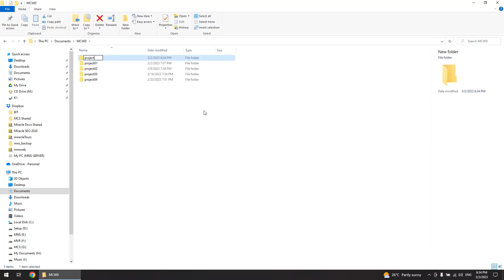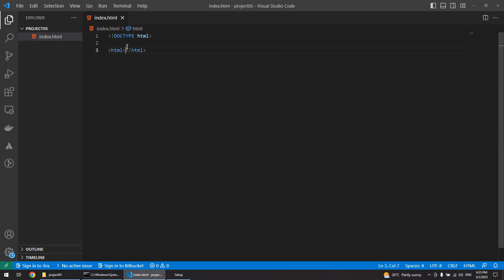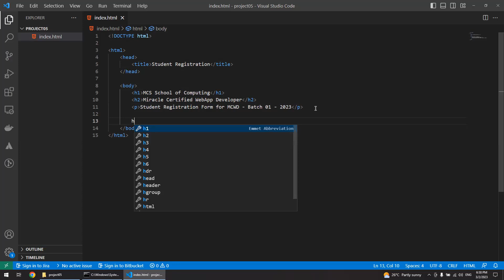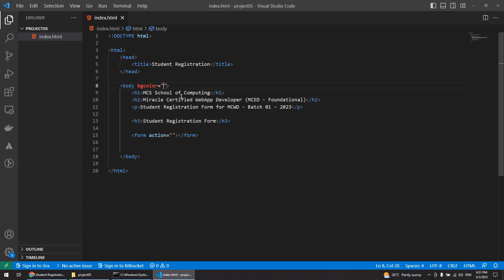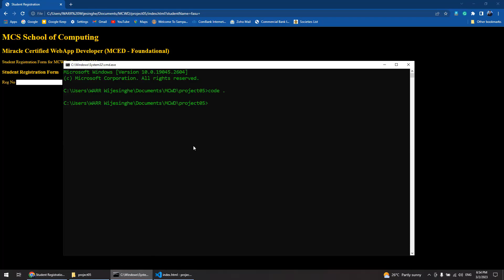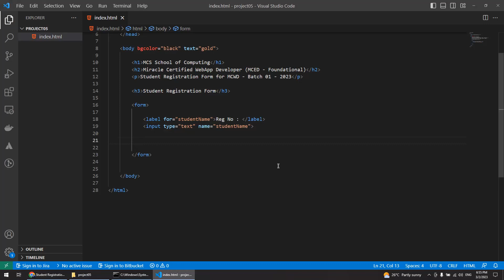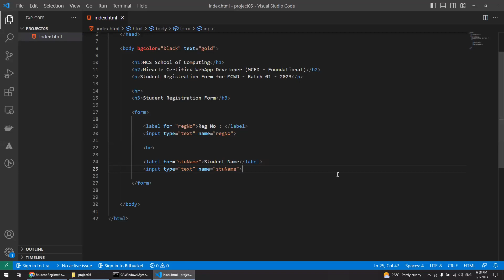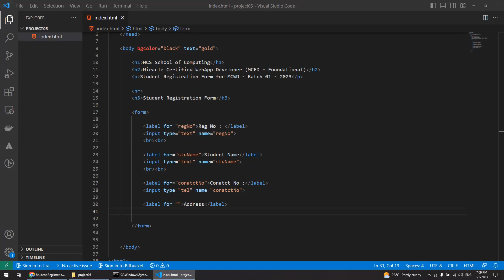HTML 13 Form